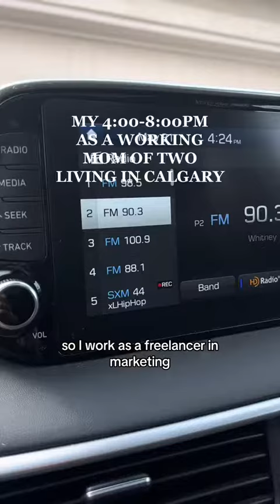Day in the life as a freelancer